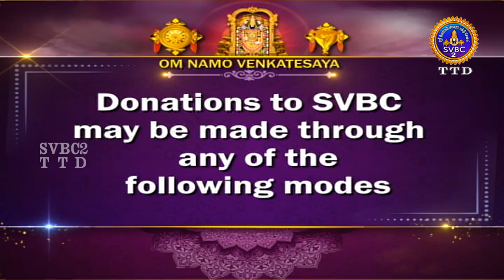Sri Padmavathi Ammavari Kalyanotsavam || Tiruchanoor || SVBC2 Tamil || 03-03-2022 || SVBCTTD